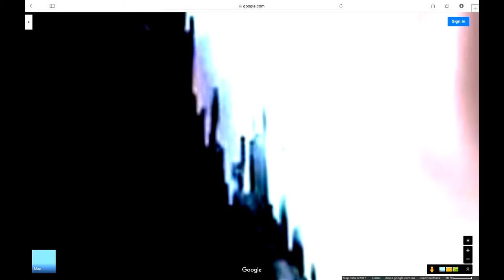the most important science discovery of the century - plasma Antarctica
See More In Gravity Waves Discovered - Antarctica, Plasma In Antarctica 1-9, Plasma Waves Flow Over Antarctica Landscape, Gravity Waves Rip Across land-Antarctica, Plasma Waves Form Repeating Fields and Filaments -Antarctica and Gravitational Waves (first REAL images).